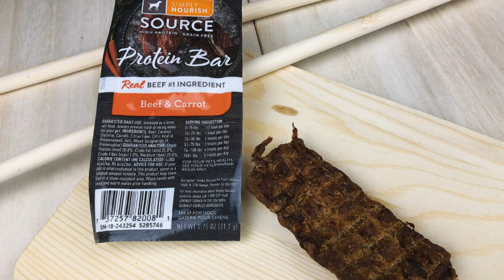Dog ASMR: French Bulldog Eating Beef & Carrot Protein Bar | Frenchie Trekker TV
Hi Friends! Today’s vlog is an ASMR video featuring Simply Nourish® SOURCE ™ Beef & Carrot Protein Bar Dog Treat. 🥩🥕🐶🐾 It's all natural, grain-free, and high-protein. So delish! 🥰 I cut it in smaller pieces for easy chewing and digestion. 😋❤️✨

Please note that I eat a balanced diet, consult my veterinarian prior to trying anything new, get a daily workout, and enjoy treats in moderation.

Max